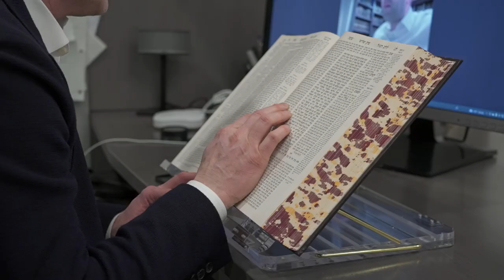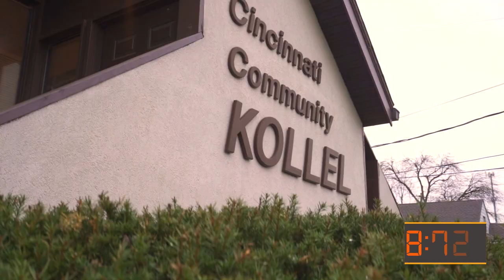Mir Dinner 2023: Yitzchak Rosedale